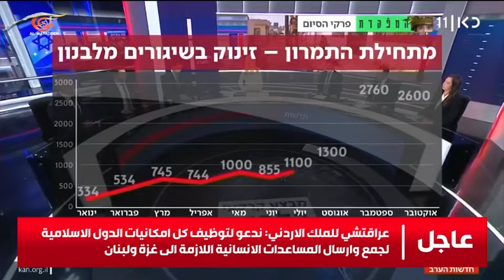حزب الله يستعدّ لحرب استنزافٍ طويلة مع "إسرائيل"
بالأوهام وصفوا في إسرائيل تصريحات المسؤولين الإسرائيليين بالقضاء على حزب الله في ظل تحذير خبراء من جر إسرائيل إلى حرب استنزاف طويلة يصعب عليها تحمّل تكلفتها وأثمانها.

إعداد: محمد عز الدين